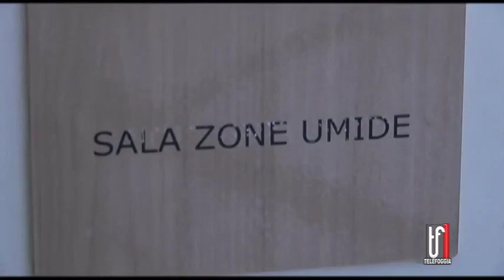Conversazioni di storia locale, continuano gli incontri